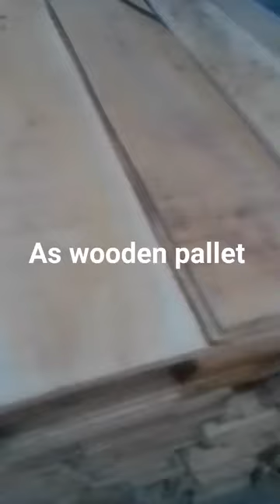A.S WOODEN PALLETS | Business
You don't have to worry about running out of pallets or sourcing them from different suppliers.

As a subscriber, you may be eligible for discounted prices or exclusive deals that are not available to non-subscribers.

You can set up automatic deliveries or order pallets online, saving you time and effort.

Customization: A.S Wooden Pallet offers customized pallet solutions that can cater to your specific business needs.

Sustainability: A.S Wooden Pallet uses sustainable materials and practices in their pallet manufacturing process.